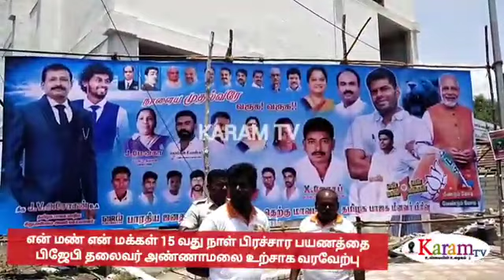JVA periyappa 🔥🤟BJP thoothukudi🔥